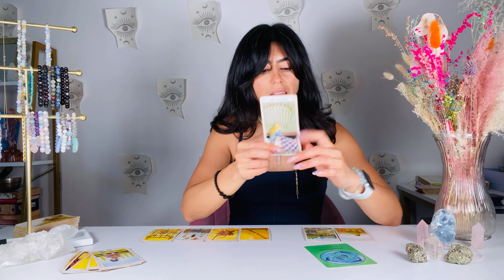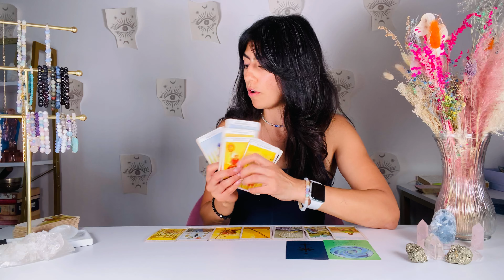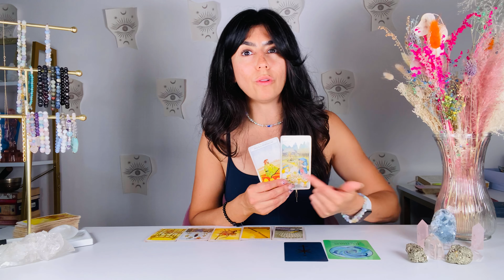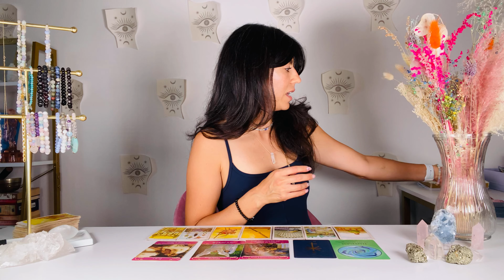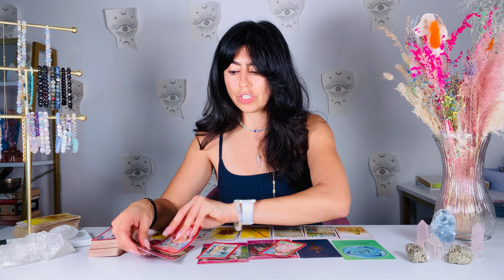VIRGO | OMG! A PASSIONATE NEW BEGINNING! BUT FIRST... | OCT 20th - 27th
Hey VIRGO welcome to your  OCT 20th - 27th weekly TAROT READING. This may resonate with you if you have VIRGO Sun, Moon, rising and Venus. VIRGO, in OCTOBER OMG! A PASSIONATE NEW BEGINNING! BUT FIRST...

DECKS I USE:

✨Moonchild Tarot
✨Shadowscapes Tarot